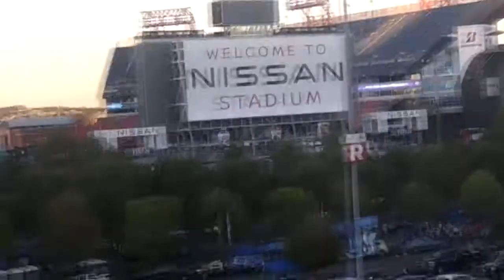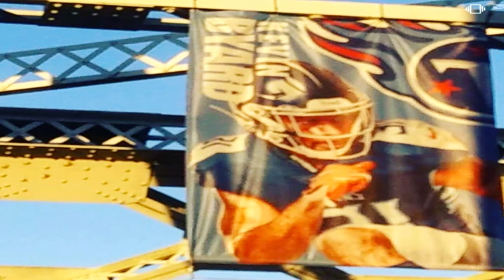Titans NFL Vlog!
*Welcome Back*

-- My Final Vlog From The Trip, This is Footage From The NFL Titans Vs Bills Monday Night Football Game--